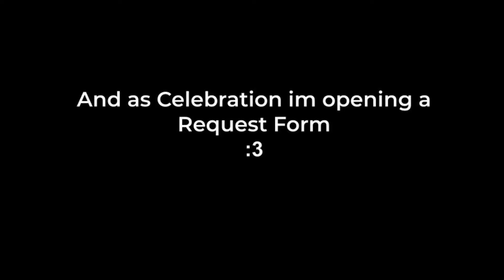Alright Guys So...We Did It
haha Funny Number